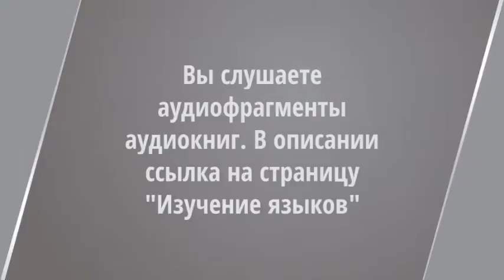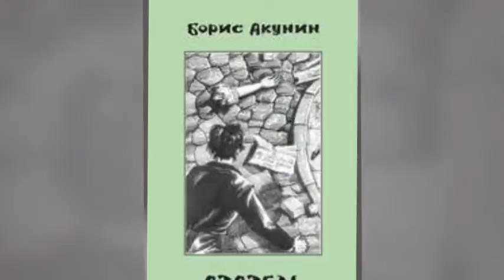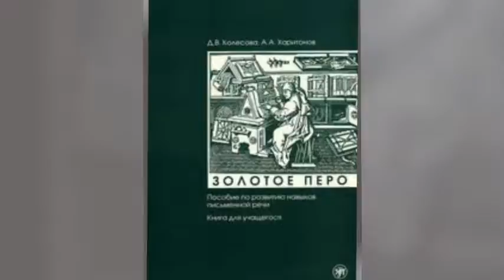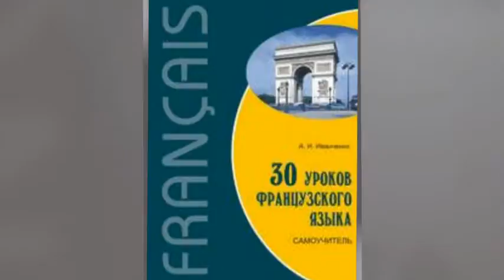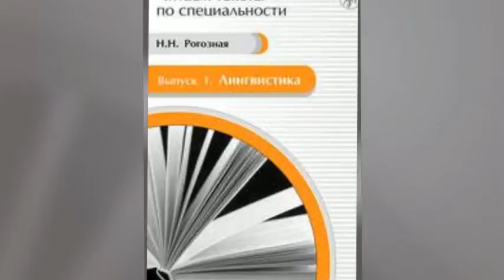Изучение языков. ЖИЗНЬ И МИР. Аудиофрагмент